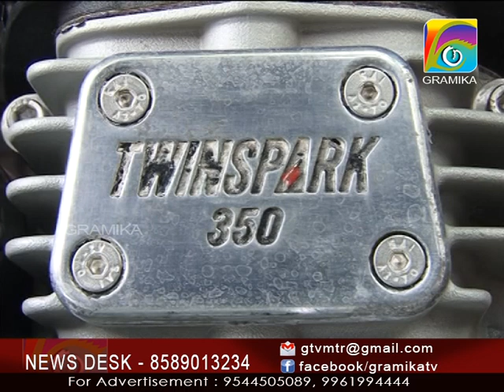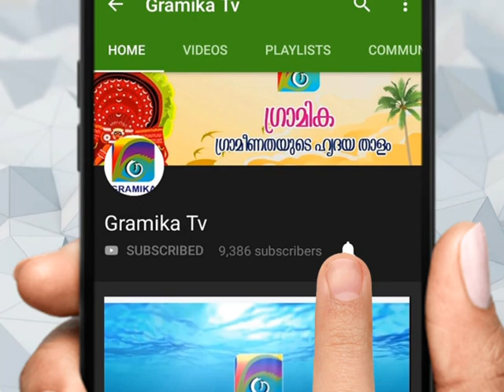2 ദിവസത്തിനുള്ളിൽ തുരുമ്പെടുത്ത പുതിയ ബുള്ളറ്റ്